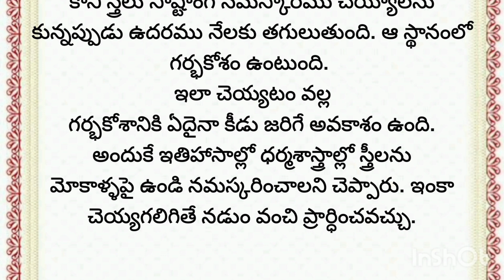తాళపత్ర నిధి| నిత్య సత్యాలు| real facts | Unknownfacts telugu | ధర్మ సందేహాలు.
Hello Friends
Welcome To PR Thoughts
Punnu Creations
thalapatra nidhi lines in Telugu
thalapatra nidhi